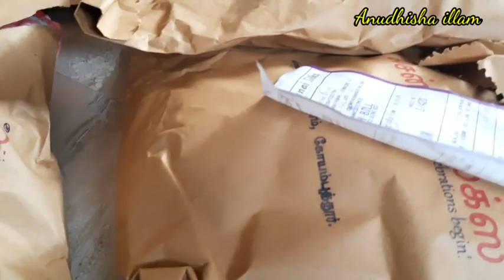function|aadi shopping|one day vlog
Hi

Anudhisha illam

In this video about a small function at Coimbatore and aadi purchasing
 & dinner in restaurant